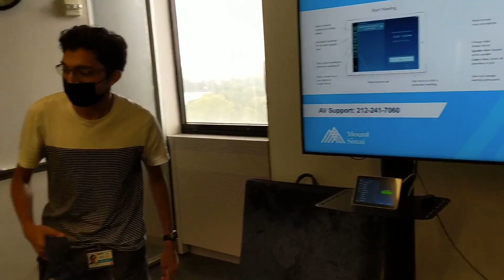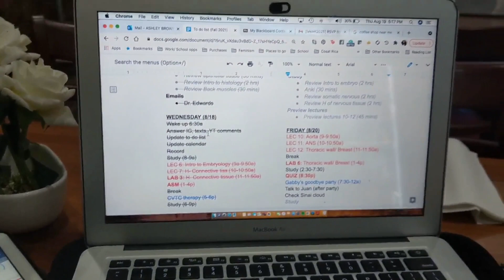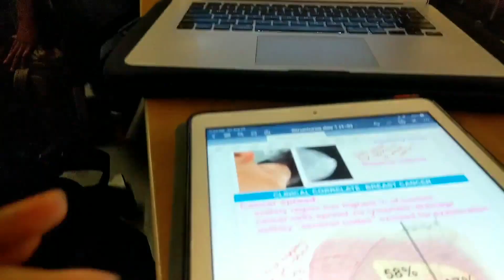NYC Med School Vlog: Come With Me to My First Week of Medical School| Anatomy Lab| Tech Issues| Life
Today I’m bringing you through my first week of medical school here in NYC. There will be many highs and lows throughout the next 4 years, and I hope that you'll join me as we begin to go through them together. Get ready with me, see some new faces, cry with me when things don't go as planned, and strap in for this journey that we are finally embarking on.
00:00- A Full Med Student
00:32- Day 1 (Hot/Sweaty/Stressed)
05:26- Night 1 (Post-mental breakdown)
08:05- Day 2 (Lab Coats & Ice Cream)
14:17- Day 3 (Lectures & Bball Fails)
17:59- Day 4 (Locker Tour)
19:47- Day 5 (Tired but Alive)
23:35- Ash Loves You All
𝐈𝐓'𝐒 𝐀𝐏𝐏𝐋𝐈𝐂𝐀𝐓𝐈𝐎𝐍 𝐒𝐄𝐀𝐒𝐎𝐍!
I really love helping ya'll and hearing about your amazing journeys. However, as a medical student, my schedule can no longer accommodate all of the DMs and requests for meetings. My hope is that these videos are enough to help you along this journey... but I understand that this may not be enough for everyone. If you would like a 1:1 session with me please 𝐈𝐧𝐪𝐮𝐢𝐫𝐞 𝐚𝐛𝐨𝐮𝐭 𝐦𝐲 𝐫𝐚𝐭𝐞𝐬 𝐯𝐢𝐚:
a) INSTAGRAM: @ItsAsheetos
𝐖𝐇𝐎 𝐈𝐒 𝐀𝐒𝐇𝐄𝐄𝐓𝐎𝐒?
I am a runway-loving, salsa-dancing, and ugly-crying medical student who aspires to one day become a physician. I became the first person in my family to graduate from college when I got a degree in Women's Gender and Sexuality Studies from Emory University in 2018.  I mainly post videos on my journey to medicine and what I've learned along the way... but occasionally, you'll see modeling, hair, or DIY slime videos. I love to engage with ya'll... so drop a comment so that I know it's real, hit that like button if you feel so inclined, and don't forget to subscribe to my channel :)